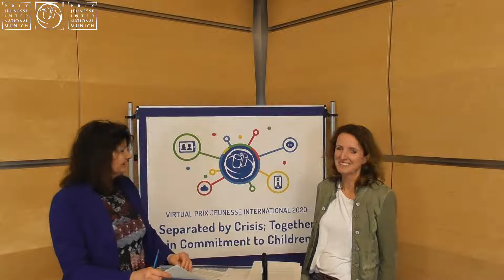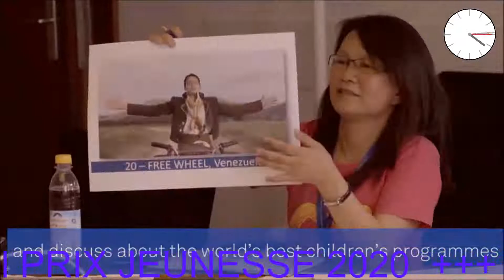ANNOUNCEMENT of nominees for the first five categories and Special Prizes